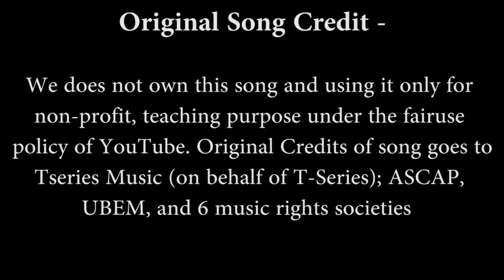Bol Do Na Zara - Guitar Chords Lesson+Cover, Strumming Pattern, Progressions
In this video, we have played "Bol Do Na Zara" guitar chords along with the song by giving all the running progressions on the screen and also strumming pattern.. It will be an easy lesson for beginners as they can follow the progressions as shown in the video.

Music Producer - Bhushan Kumar

We upload such lessons of hindi bollywood songs consistently.